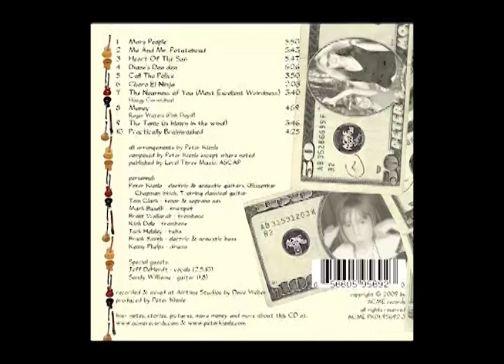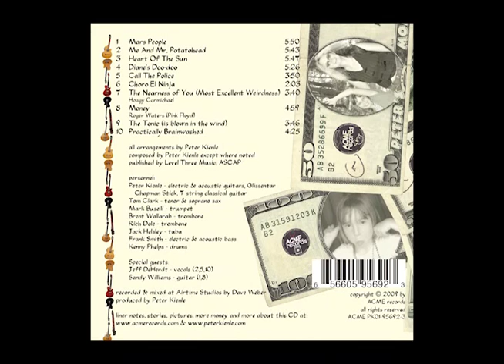Mars People (Peter's Money)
From the CD 'Peter's Money' by Peter Kienle.
Composed by Peter Kienle.

Peter Kienle - electric guitar
Sandy Williams - electric guitar
Tom Clark - soprano sax
Mark Buselli - trumpet
Brent Wallarab - trombone
Rich Dole - bass trombone
Jack Helsley - tuba
Frank Smith - electric bass
Kenny Phelps - drums